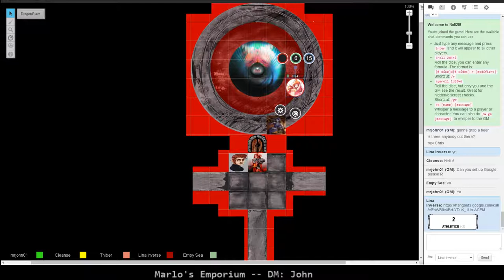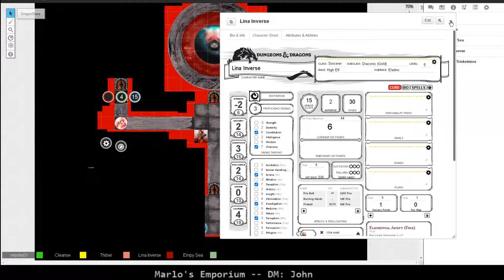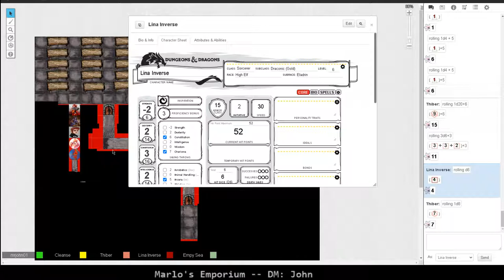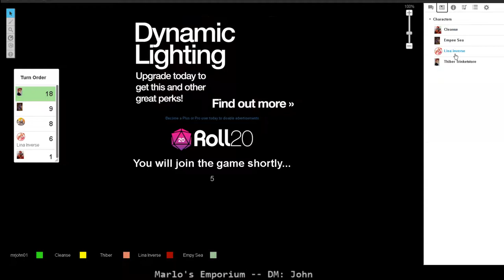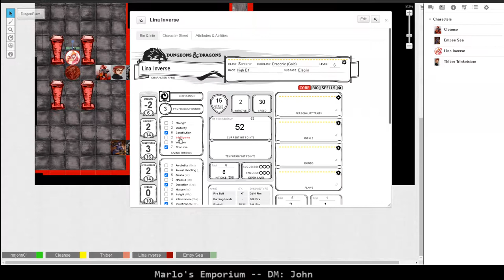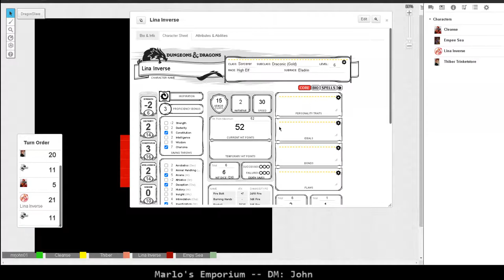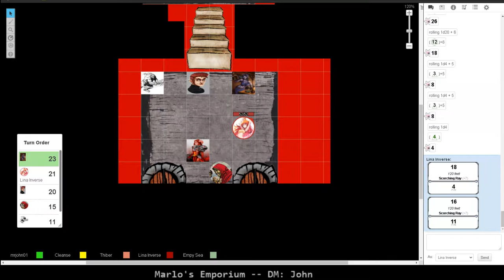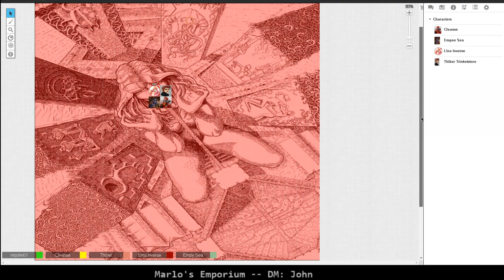Marlo's Emporium 7